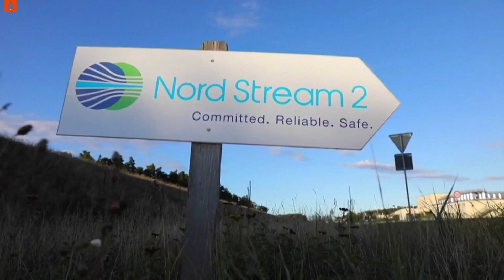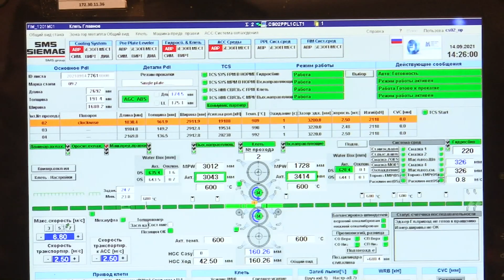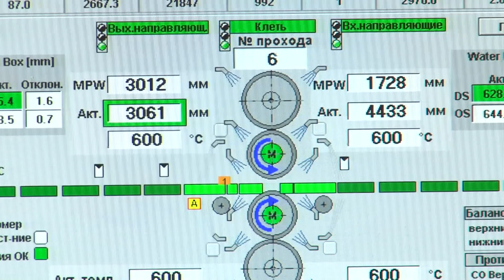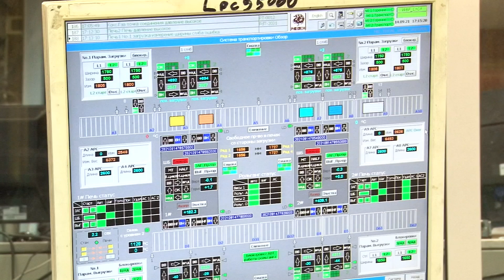Стратегия Магнитки Эфир: 18-09-2021 Стан 5000 ПАО "ММК". Ремонт главного привода и не только.